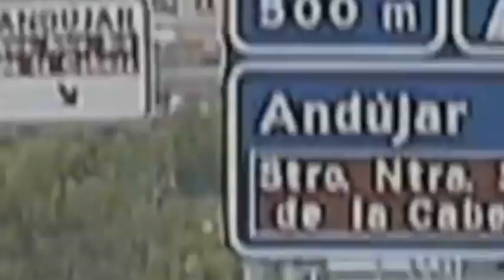Vivir en Andújar 72: "Felices Fiestas"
Vivir en Andújar, el Vlog de Rafael Flores en Andújar Televisión
Episodio 72: "Felices Fiestas"